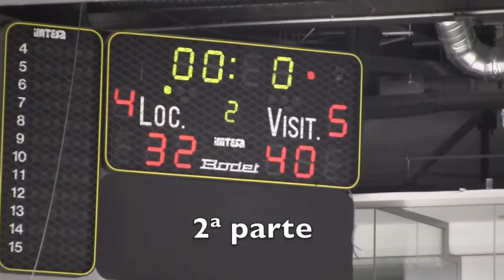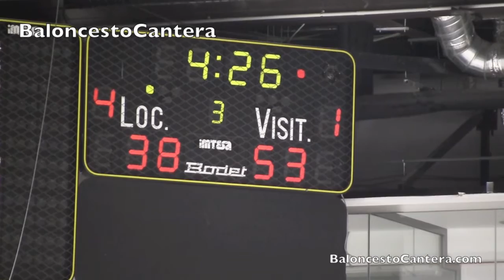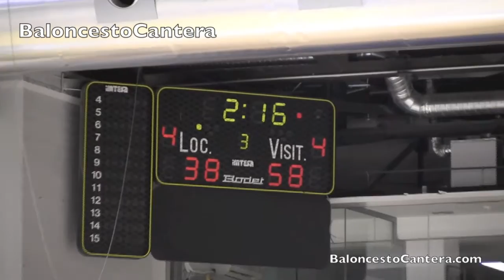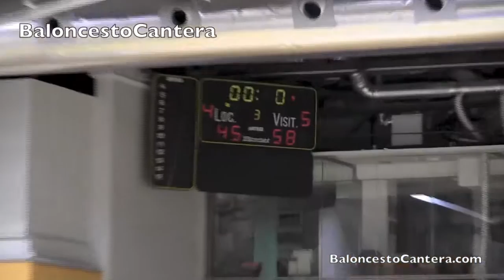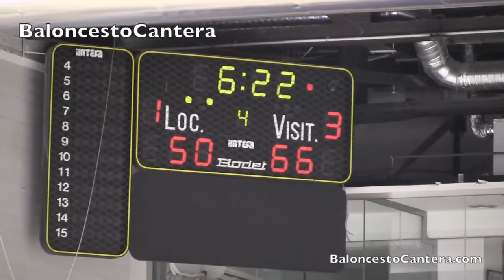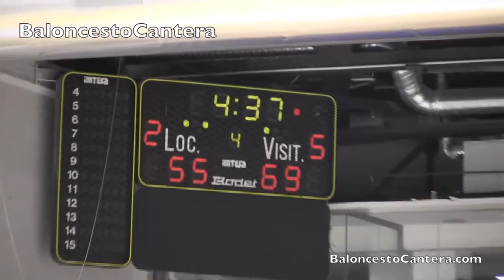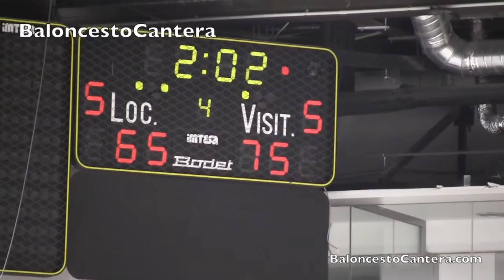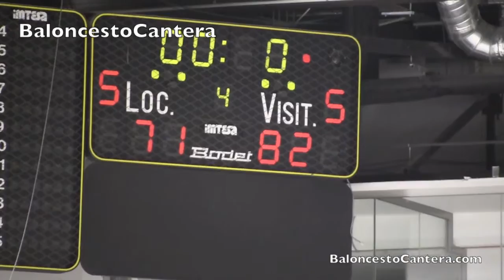U18M - Vídeo 2ª parte - Junior ESTUDIANTES vs. REAL MADRID - 3º/4º cuarto.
VÍDEOS DE CANTERA: Twitter: @basketCantera
Partido jugado el 27-I-2013 en el polideportivo Magariños.